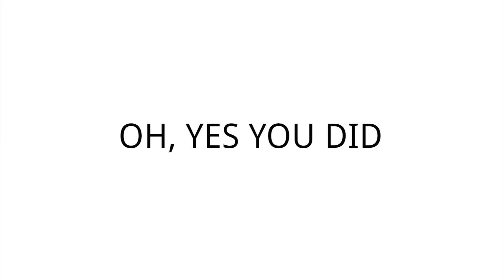THE NON FARTY MILK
This weeks Firsty Friday.